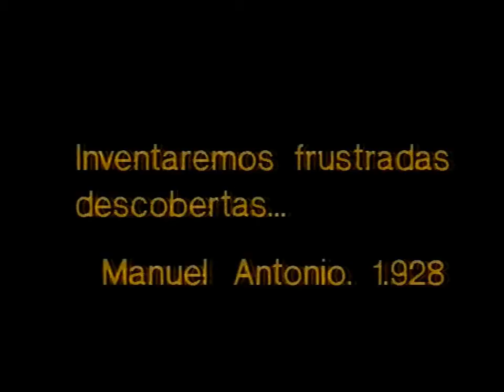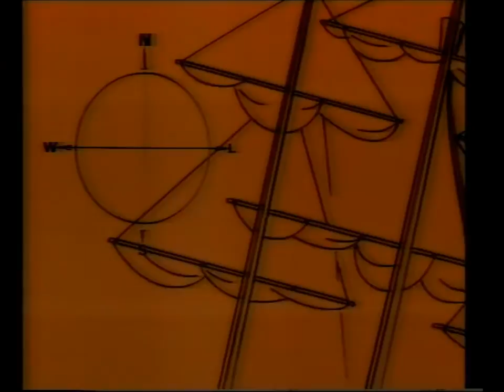Sos. Manuel Antonio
Fragmento do antigo programa A trabe de ouro no que Víctor Freixanes recita Sos de Manuel Antonio